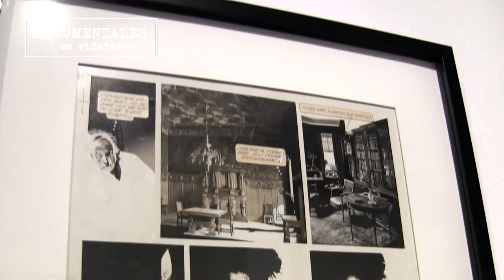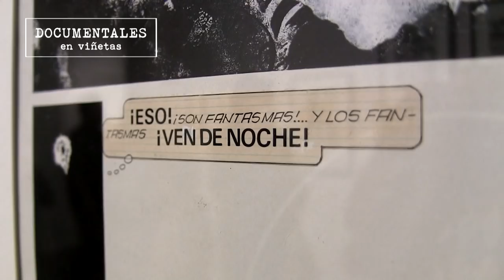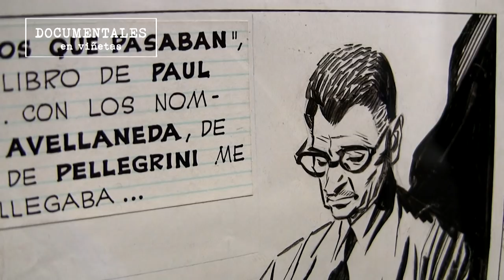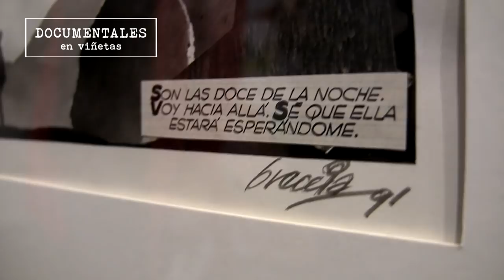Breccia 100, el dibujo mutante (02-05-2019)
Registro de la inauguración de la muestra del historietista Alberto Breccia, en la Casa del Bicentenario, de la Ciudad Autónoma de Buenos Aires.